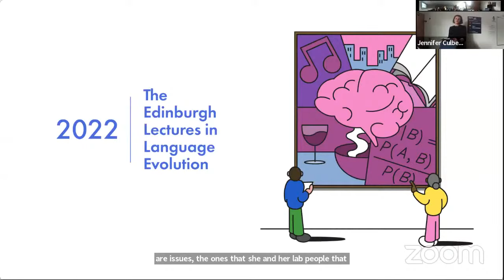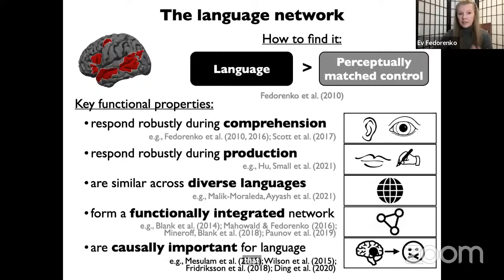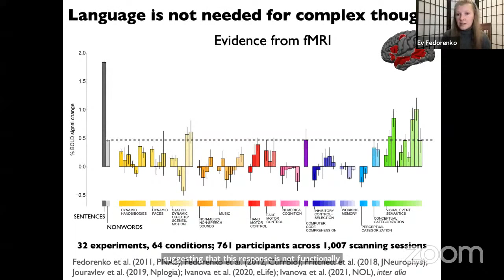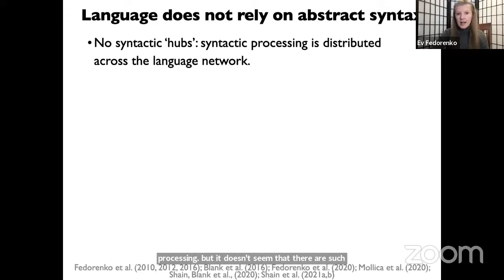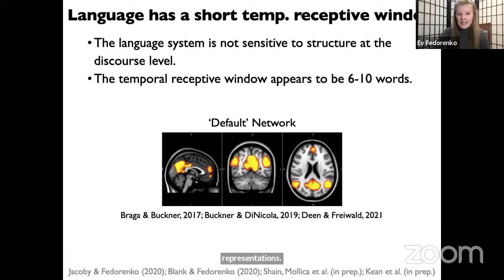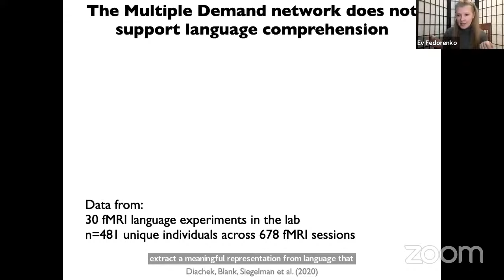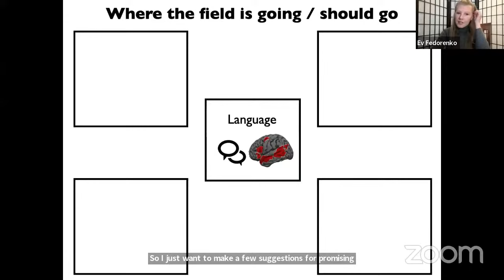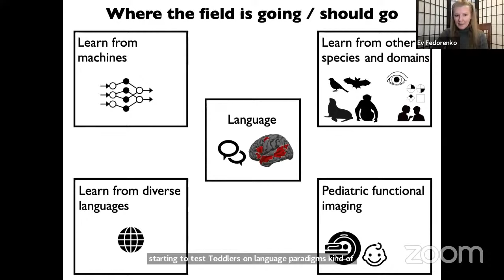Ev Fedorenko - The language system in the human mind and brain (ELLE 2022)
The Edinburgh Lectures in Language Evolution are an annual series of lectures surveying the state of the art in our understanding of the origins and evolution of language in our species. For the 2022 edition, our speakers are Ev Fedorenko (MIT), Tom Griffiths (Princeton), Tecumseh Fitch (Vienna), and Asifa Majid (Oxford). Each event begins with a virtual talk by one of the visiting speakers that showcases their research. The talk is followed by a panel discussion between all four speakers, after which the audience have an opportunity to join the conversation.